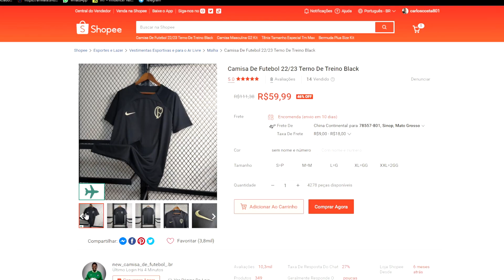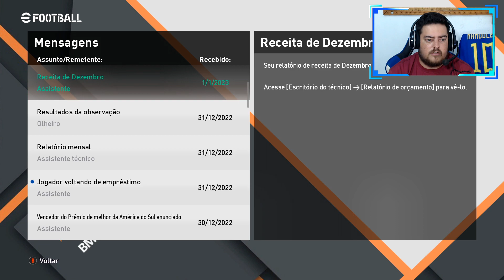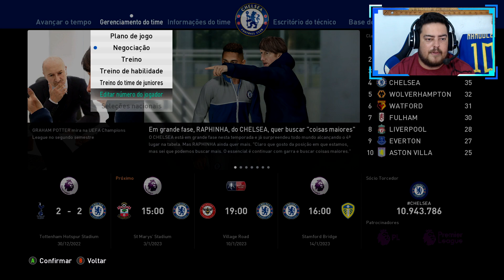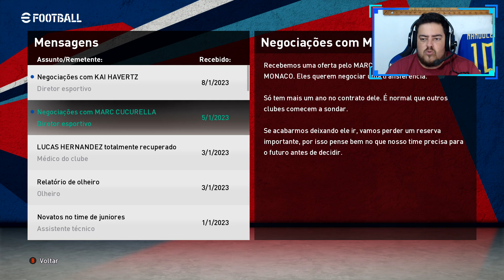CRAQUE DA INGLATERRA ESTRÉIA NO CHELSEA !! Master Liga #96